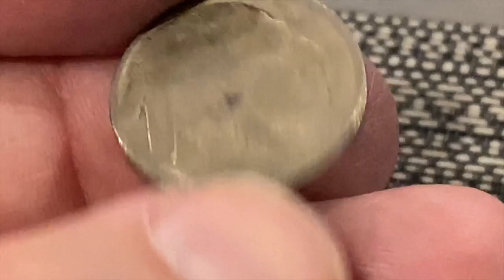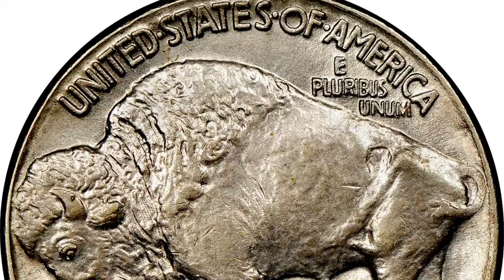A Rare Buffalo Found Coin Roll Hunting!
You don't find one of these everyday!